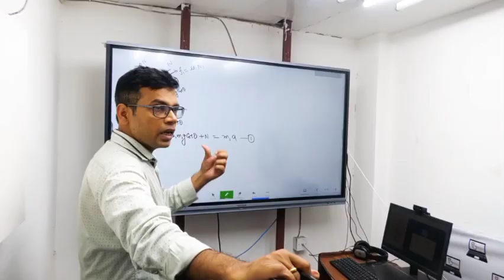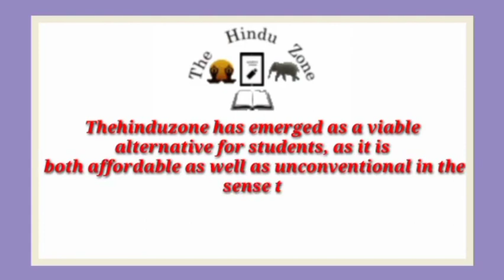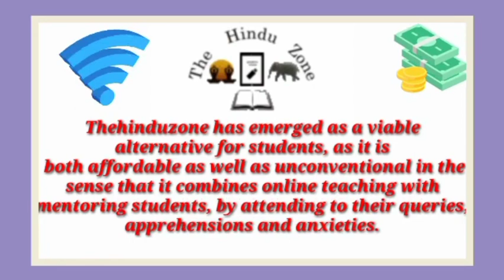Best NEET Coaching institute in Baragaon | Top NEET Coaching in Baragaon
Best NEET coaching in Baragaon. This video of Best NEET coaching in Baragaon will help you in selecting Top NEET coaching in Baragaon. Watch this video till end to know What are Best NEET coaching in Baragaon?

your query

Best NEET coaching in Baragaon
Top NEET coaching in Baragaon
NEET coaching in Baragaon
best NEET classes in Baragaon
Top NEET Classes in Baragaon